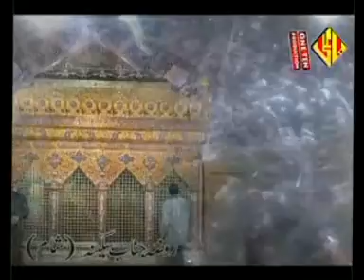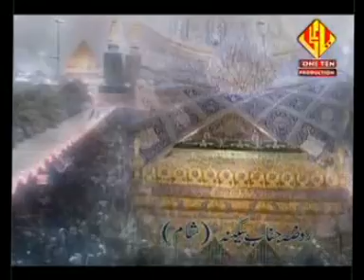Uth Veeran watna nu chaliye. Rizvia Party Album 11 (2011).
Matam e Shabbir (as). Uth Veeran watana nu chaliya. Rizvia Party Album 11 (2011). Kalam: Jawad Jafri, Soz: Ustaad Shafaqat Mirza.